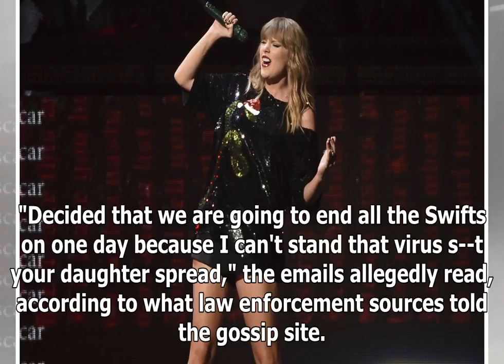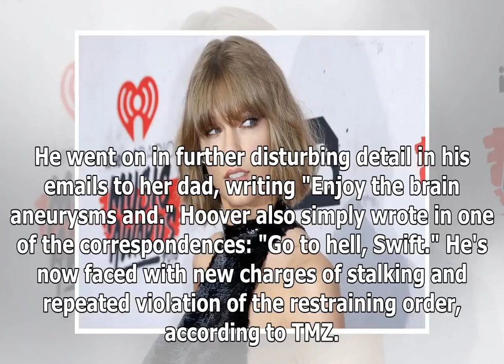Taylor Swift stalker will send email threatening to ' end all Swifts '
Taylor Swift has an alleged stalker who has some serious bad blood with her family. Frank Andrew Hoover reportedly sent disturbing and terrifying emai...